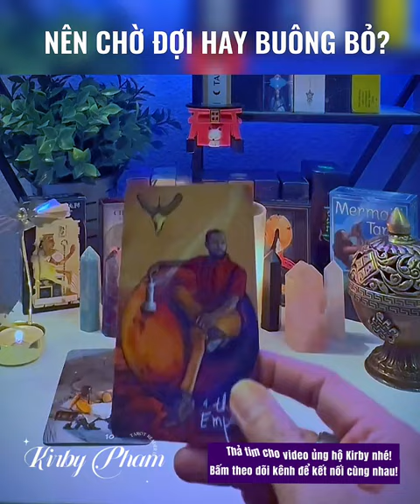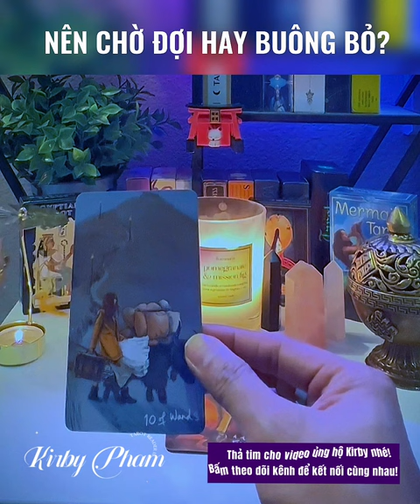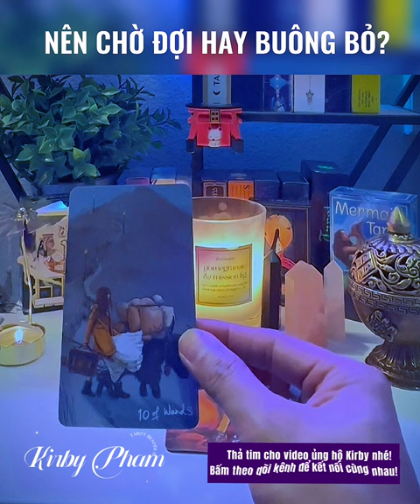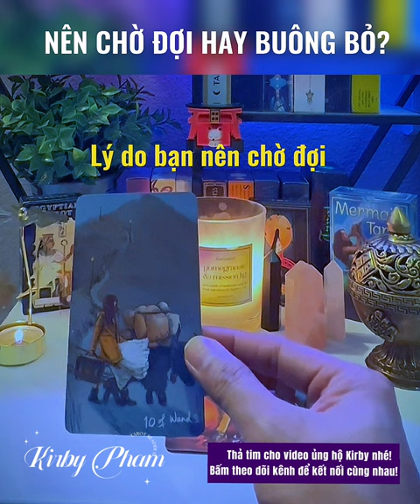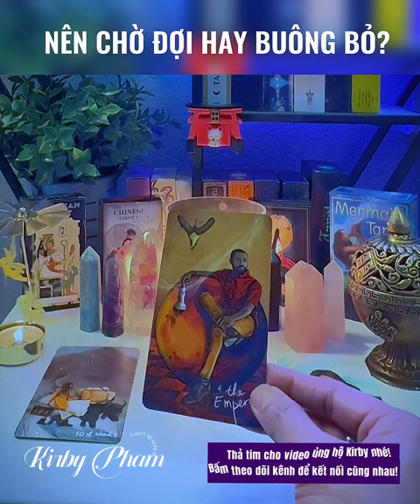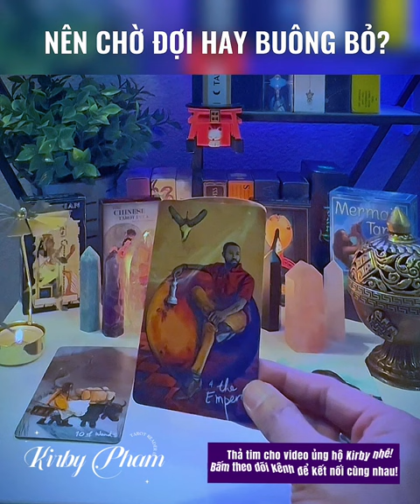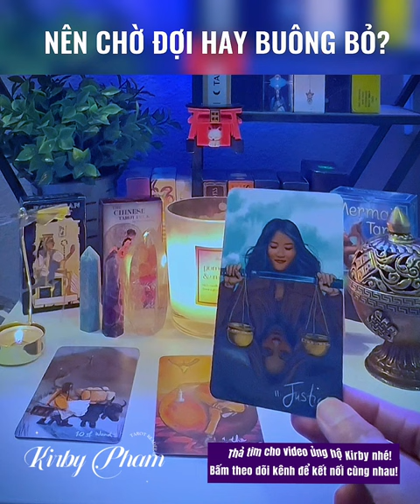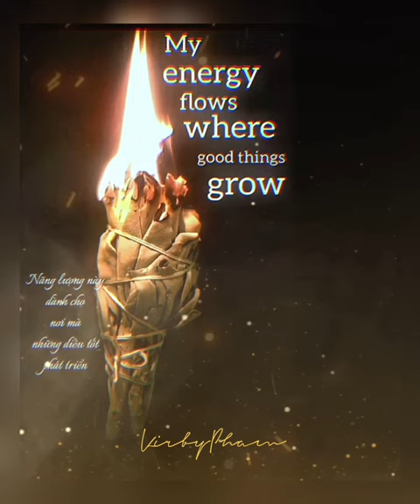Có nên buông bỏ hay chờ đợi để hàn gắn mối quan hệ này - Chính Nghĩa de Papillon